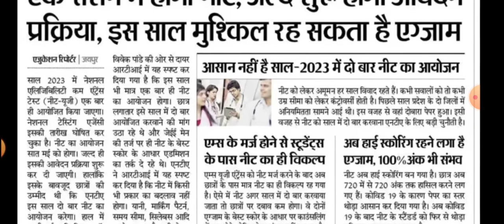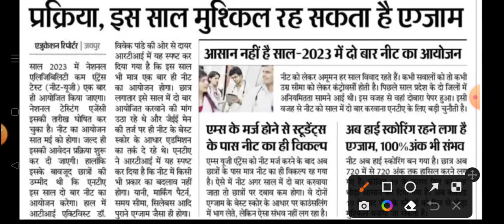NEET UG APPLICATION FORM 2023 NEET LATEST UPDATE NEET PAPER STANDARD